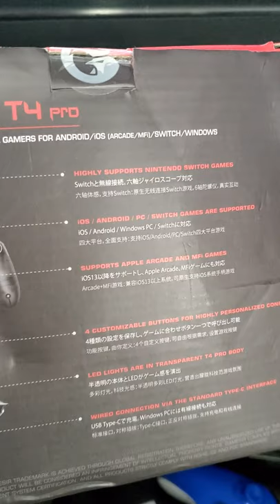GameSir T4 Controller for Nintendo Switch, PC, Android, & Mac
In this YouTube Shorts Episode I need your help determining if I should shoot an unboxing and review of a product that we don't know where it came from!

Back in Fall of 2020, I received a package that I don't remember ordering, and I don't remember anyone saying that they were sending me. Inside of it was a controller for the Nintendo Switch, the GameSir T4 Pro. I have done a ton of controller reviews here on the channel, so I don't know if someone sent me a controller to check out just to get my thoughts on it, if I misplaced an email somewhere, or what.

I kept moving the box from one spot in my filming room to another to another and finally I am tired of moving it. I want to know from you, the RoXolid audience, is this something you would like to see me film a review and test of? Have you heard of this manufacturer before? Have you heard of this controller?

The more people who comment and watch this tells me more people want to see a review of it. If nobody is really interested in it, I will make sure to focus my efforts other places.